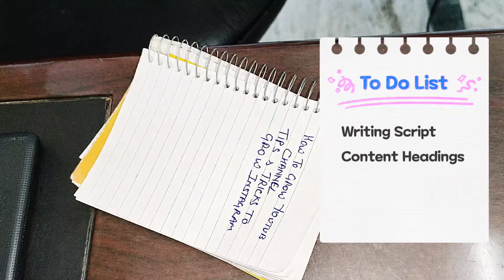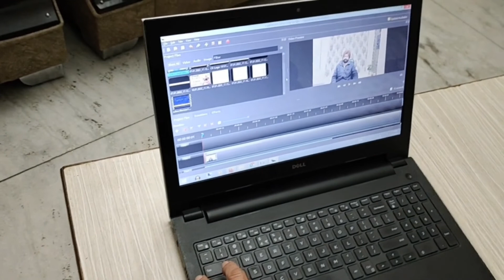How to Make a Youtube Video | Youtube Video Making Process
Friends, I am sharing how I create youtube videos. I will show the process of creating youtube videos.